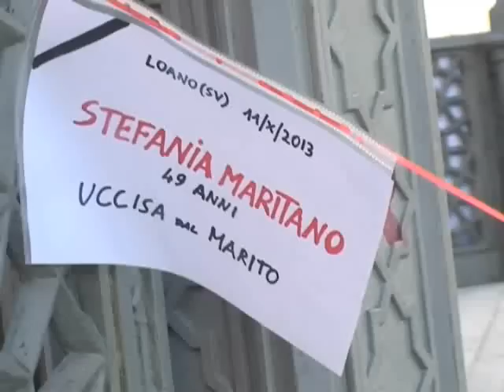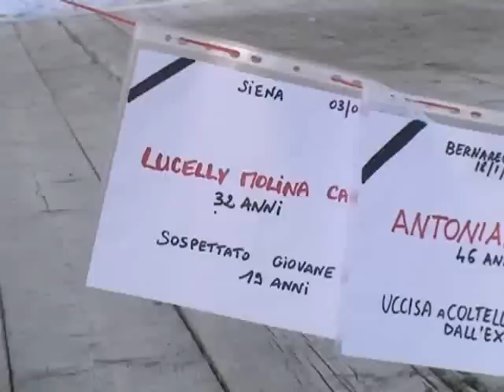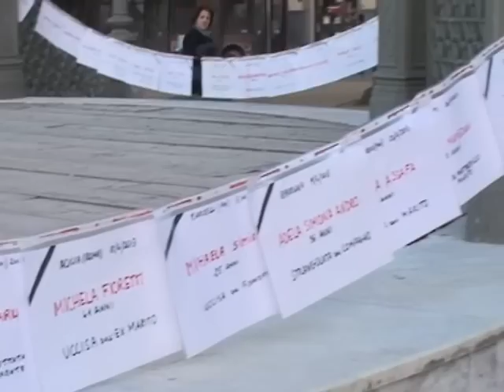Flash Mob One Billion Rising a Castellammare di Stabia 14/2/2014.